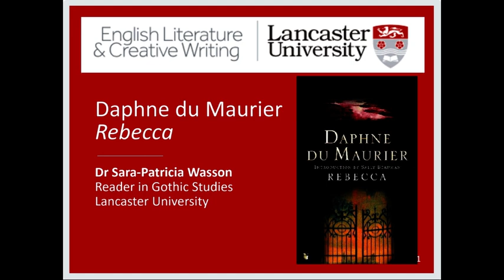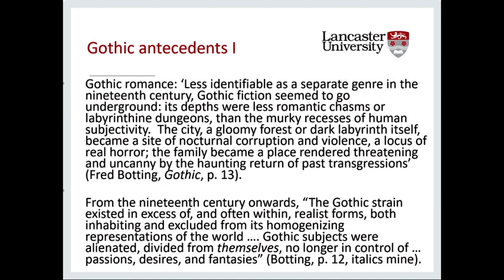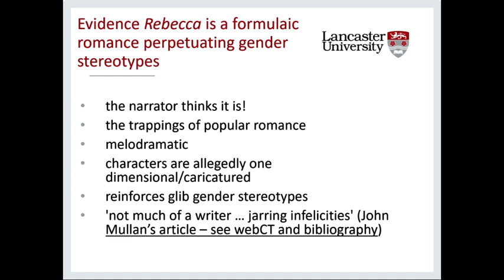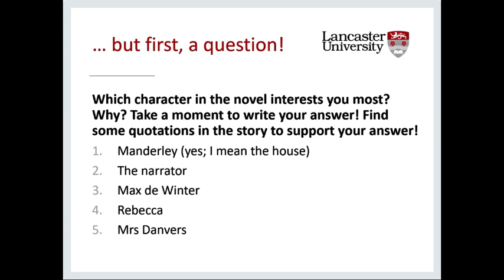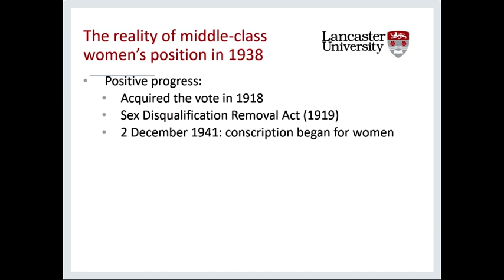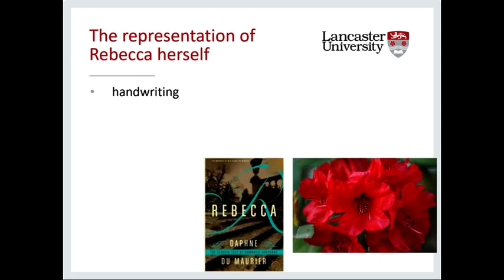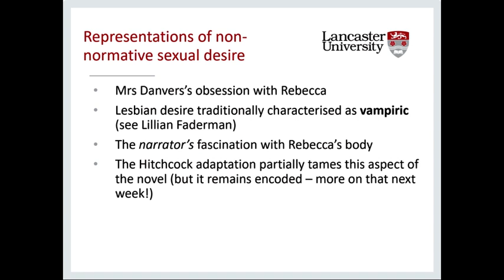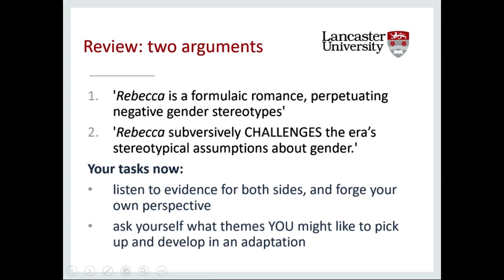Daphne du Maurier's REBECCA - Part 1 The novel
This advanced level workshop on Rebecca (1938) introduces the novel’s author, Daphne du Maurier, discusses some of the novel's literary antecedents and canonicity, delineates its striking literary features, and discusses the novel’s social context, including gender representation and class.